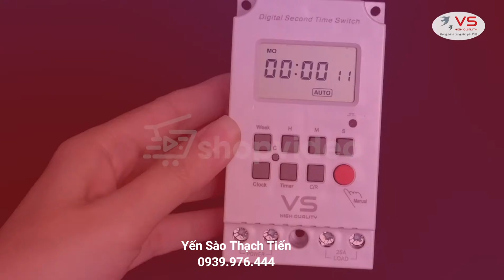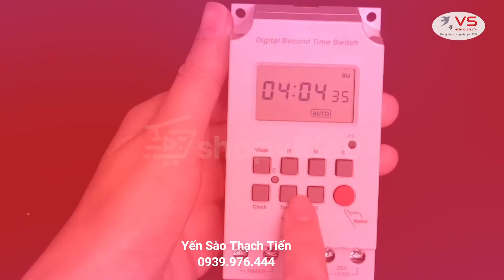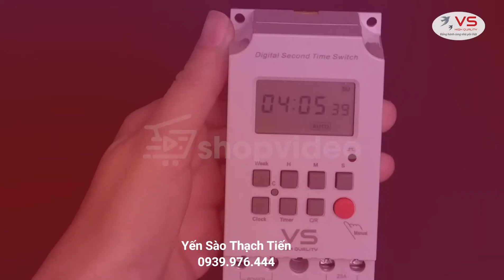Hướng dẫn sử dụng Times hẹn giờ điện tử VS 666T